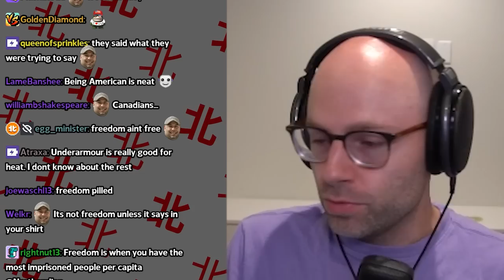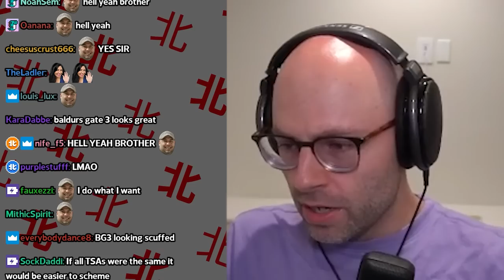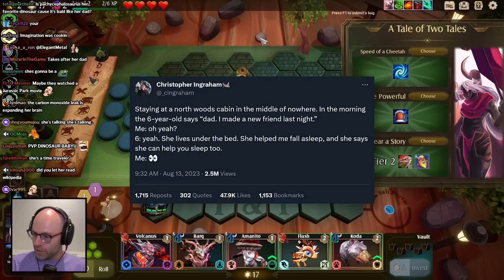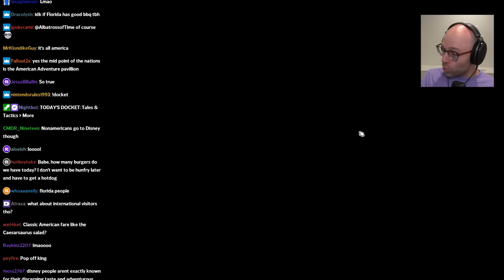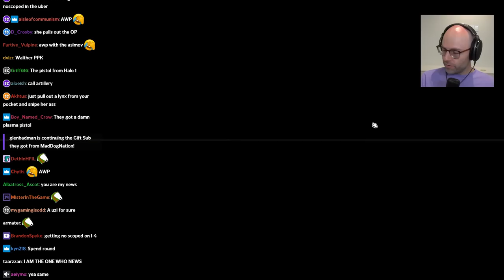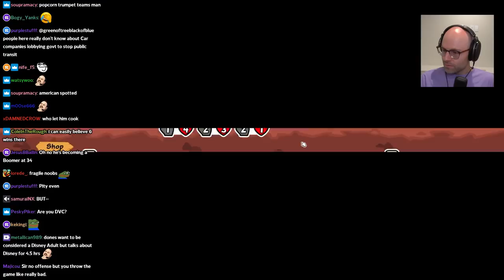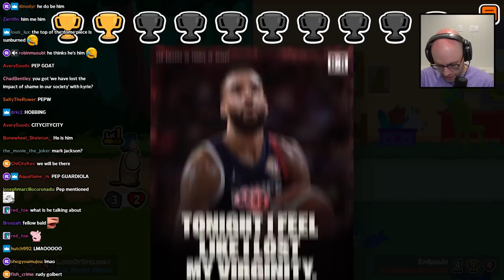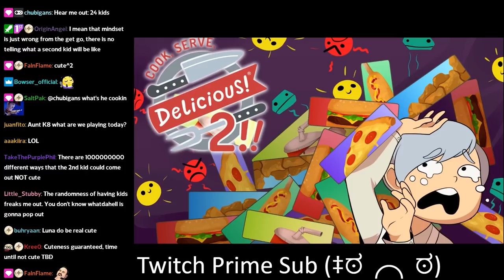i burnt my eggs - Bits and Banter [08/14/2023]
his bald head has been through too much trauma

00:00:00 Orlando was blessed by the gods
00:01:04 NL experiences true Florida
00:04:46 The 911 pocket dial
00:07:40 NL gets recognized in public
00:08:29 NL gets a sunburn
00:10:06 NL's favorite rides
00:17:52 why are so many people trying to act hard at Disneyland?
00:21:06 the two soups incident
00:24:19 NL is HIM
00:30:14 NL has a bad TSA experience
00:32:11 NL gets told to SIT DOWN
00:33:43 NL on people complaining about kids
00:37:43 NL has an existential crisis
00:38:12 NL's friend sleeps through a fire drill
00:39:42 The Orlando airport Outback Steakhouse
00:41:29 NL finally gets nobles
00:43:37 NL hears a funny name at Disney World
00:44:48 NL learns about the microchip soda cups
00:48:19 k8's take on the two soups incident
00:54:20 NL watches a fake Elsa show
00:55:03 NL has an existenstial crisis 2
00:55:42 Luna's brain expanded on the trip
00:57:28 NL is gonna sweep chat in SAP when ranked comes out
00:58:24 NL on the food at Disneyland
01:03:51 NL on the best ride at Disney World
01:06:45 NL gets into a misunderstanding with the Outback Steakhouse waiter
01:08:43 The Orlando airport sucks
01:11:40 a testatement to the American spirit
01:14:01 the Winnie the Pooh restaurant is not lore accurate
01:15:53 NL gets four Coke Zeroes
01:18:35 why do chatters know so much about strollers?
01:20:52 NL feared for his life in America
01:28:05 why is the Mickey Mouse brand so strong?
01:34:11 NL gets me a ten-piece
01:35:37 NL's new indecipherable bit
01:36:56 ignorance is bliss
01:39:43 NL likes watching kids get yelled at
01:44:52 you can do no wrong at Disney
01:46:11 NL has an existential crisis 3
01:47:39 NL had to stop the spread of his Trump impression
01:49:49 NL catches his glasses
01:51:36 Nl makes fun of Tiger Woods
01:53:36 NL's gallery is just NBA reactions
02:04:35 k8 wants Ryan to get a vasectomy